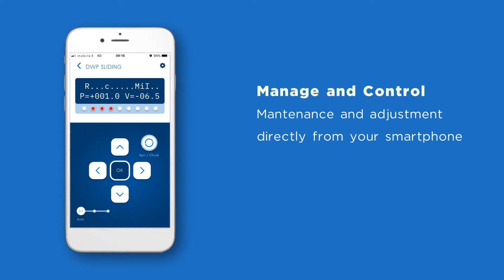New Digiway Ble App Cdvi Wireless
The new "Digiway BLE" App is now available in the Stores.From today, controlling and managing the Digiway operator will be easy, handy and fast.

Digiway BLE is an App, mainly for installers, that allows the Bluetooth connection between a Smartphone or a Tablet and the operator for swing doors CDVI, type Digiway Plus or Digiway-SR, on suited equipped models.
The APP allows displaying the LCD of the Digiway’s electronic card on the screen of the mobile device and access remotely to the main control buttons of the operator's electronic card.

The mobile device, if properly configured with an additional software, acting as a gateway, allows also remote access to the Digiway to specialized technicians, for more specific calibration interventions or troubleshooting.

The App also allows downloading the operator's manual from a specific website of the manufacturer.

The characters of the application are the western standard characters; however, the APP allows displaying the LCD display messages translated into Cyrillic characters.